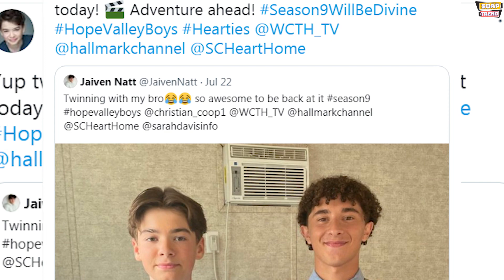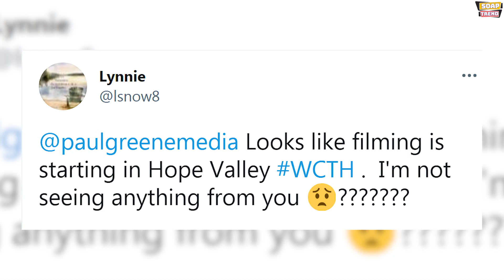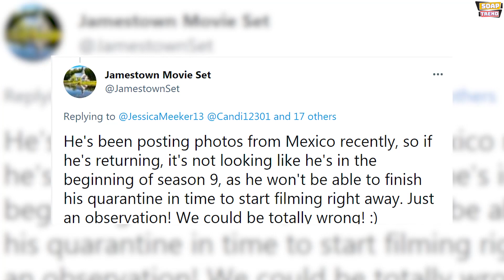What happened to Paul Greene? Where is Carson while When Calls the Heart begins filming season 9?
Hey everyone, welcome to Soap Trend. We hope that everybody is doing well. We have some interesting news to share with you all in today’s video. Paul Greene is not seen on the set of When Calls The Heart. So, where is Paul Greene (Carson) as When Calls The Heart has already started filming for Season 9? Do watch this video till the end to know everything.

Cast and crew involved in season 9 have been sharing photos from the set, but Paul Greene has been noticeably absent. Where is he and what does his absence mean for Carson’s future on the Hallmark series? Carson left town for a long fellowship when season 8 of When Calls the Heart ended, and he and Faith broke up. This led many fans to wonder what’s going to happen with his character in season 9. It appears that Greene won’t be around for the beginning of the season. Many other cast members have been sharing photos about arriving on set while Greene’s social media accounts haven’t mentioned filming at all.